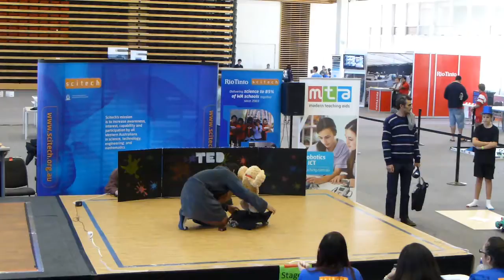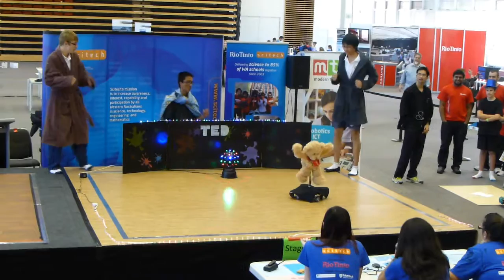RoboCup Junior WA 2013 Senior Dance State Champions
The Pickle JAR and Teddy's winning performance at the Western Australian state RoboCup Junior 2013 competition for the Senior Dance division on 24th August 2013.

Well done Rohan, Asriel and Julian from All Saints College.

For more details about Robocup and Robotics visit my portal